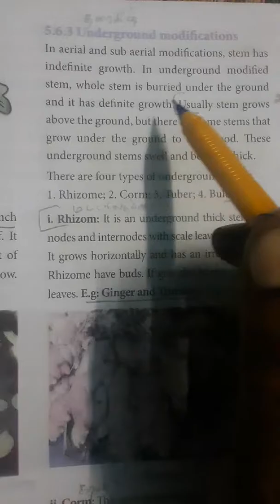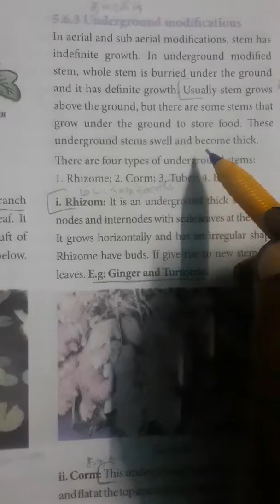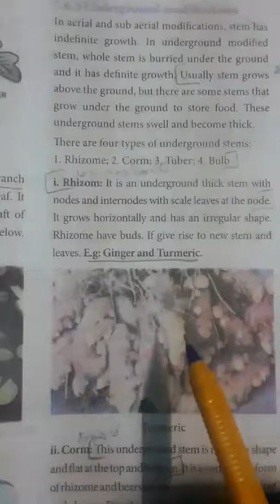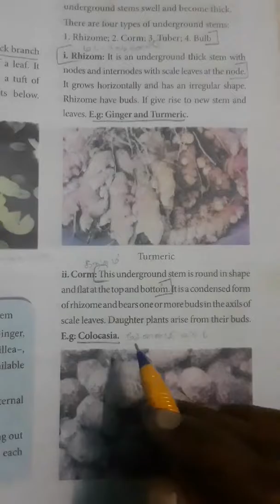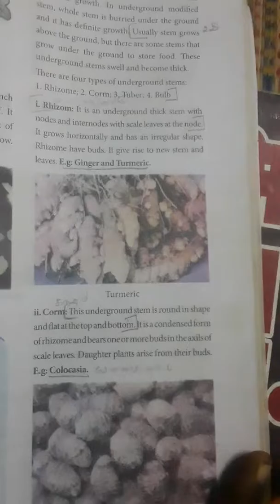7th Science term-1 unit-5 part-16 by Ksp